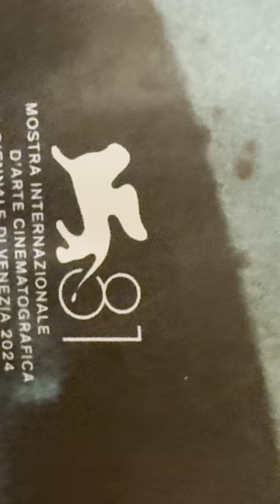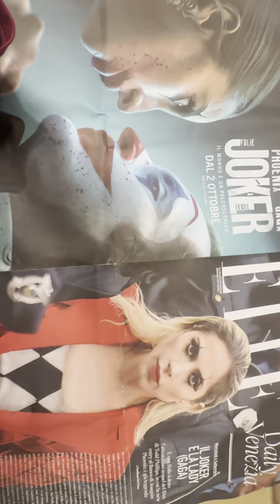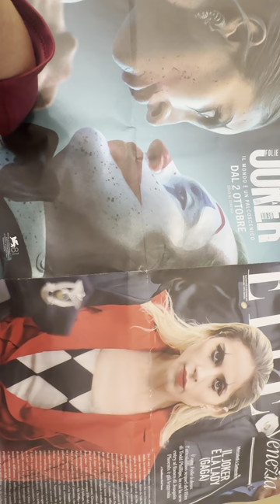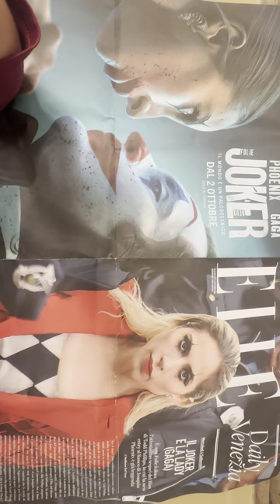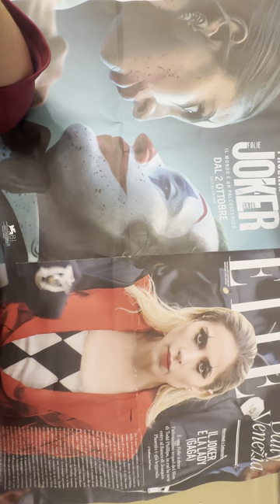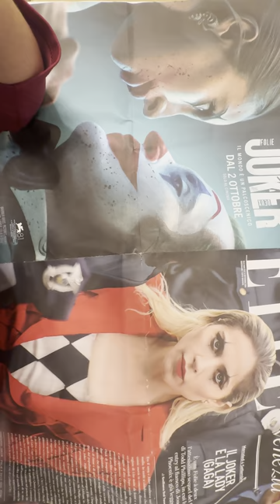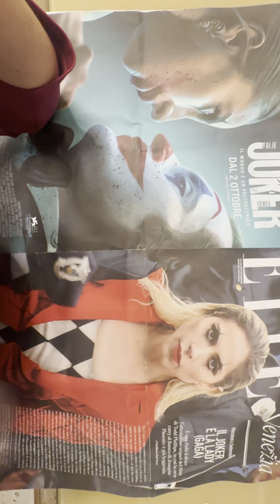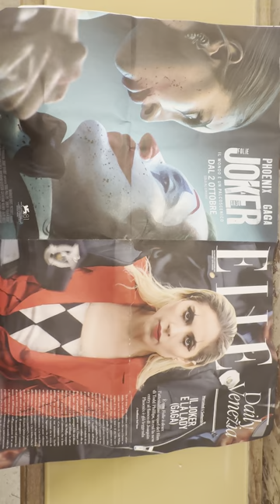JOKER 2: Review Part2. Harley Quinn pregnant, JOKER is DEAD and NO NY stairs dancing and singing...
Todd Phillips JOKES with us.
See the review untill the end and got to know all that's going on in the mais stream!